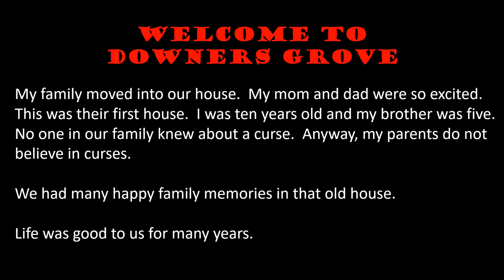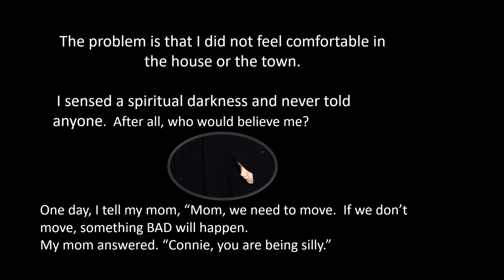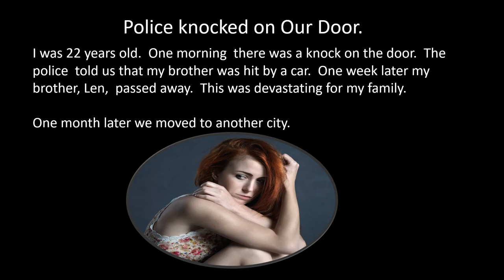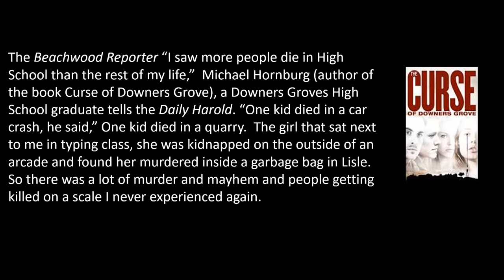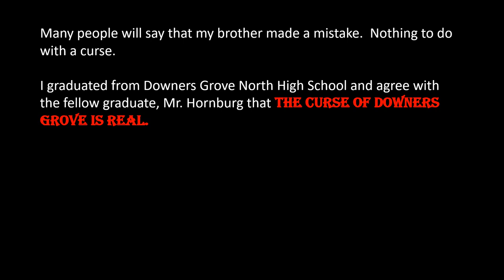Shocking Curse My True Story-One High School Senior Dies Every Year Before Graduation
The curse is that one High School senior will die every year before graduation.There is a book and a movie concerning this Curse of Downers Grove.  This is the true story of my family while living in Downers Grove, IL